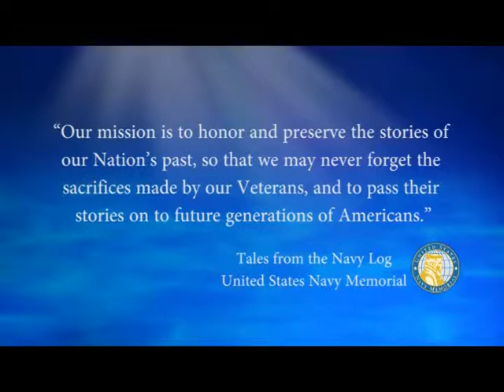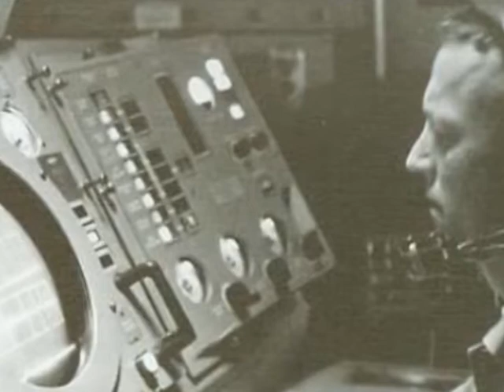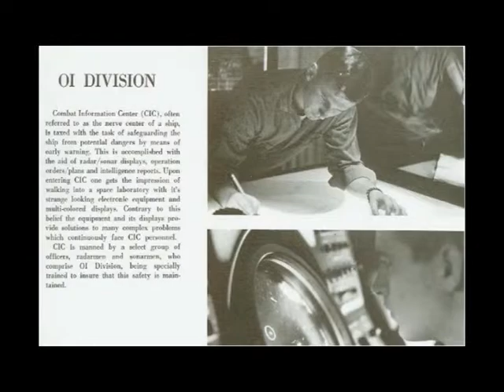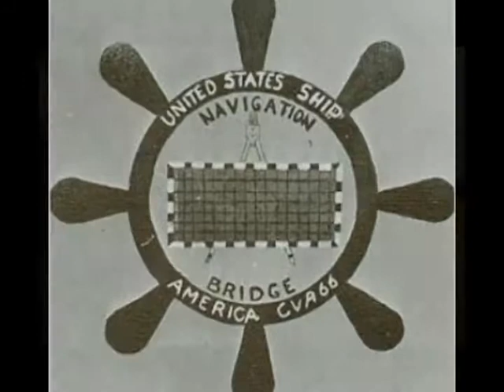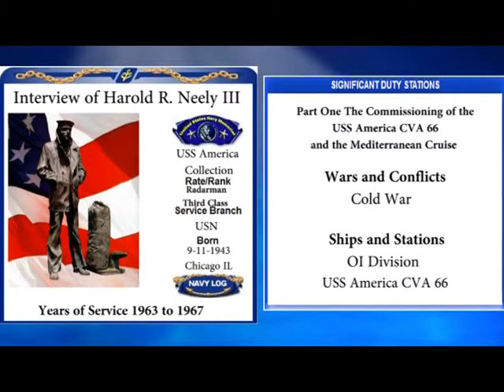USNM Interview of Harold Neely Part One The Commissioning of the USS America CVA 66 and the Med